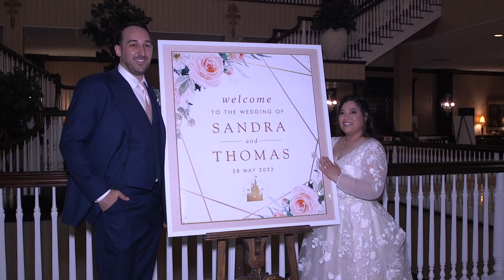Sandra & Tom Wedding Trailer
Wedding Recap/ Trailer of Sandra & Tom at the East Wind Long Island on May 28, 2022. Cinematography; Multi-Media Video Studios, Photography; Holden Jay Photography